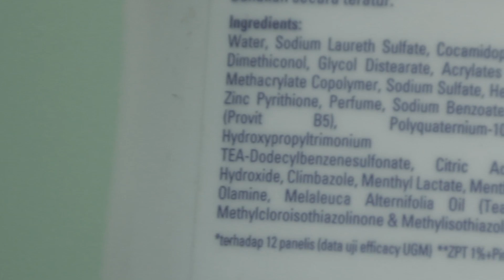TS Premium Shampoo - Testimoni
Hubungi kami di : 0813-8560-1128 (Whatsapp)

TOP RATED HAIR LOSS SHAMPOO IN KOREA

Telah lolos uji klinis mengandung bahan untuk mempertebal rambut, mengurangi rambut rontok & menghentikan ketombe
Hentikan rambut rontok dalam 7 hari
Formula yang efektif untuk pria dan wanita
Dengan bahan alami terbaik: ginseng, ginkgo biloba, green tea
Bebas dari wangi buatan, deterjen dan bahan kimia lain

TS Shampoo mengandung:
Biotin & Green Tea: Mempercepat pertumbuhan rambut sehat
Nicotinamide: Memperbaiki sirkulasi kantong rambut
Dexpanthenol & Ginseng: Menghentikan rambut rontok
Zinc: Mencegah ketombe
Aloe Vera: Memperbaiki sel kulit mati di rambut
dan banyak bahan alami lainnya